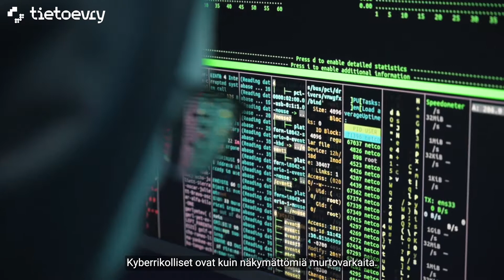Miten tunnistaa kyberhyökkäys?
Kyberturvallisuus on digitaalisen luottamuksen perusta. Tuotteen ostaminen verkosta edellyttää luottamusta moneen eri toimijaan: tuotteen myyjään, internetsivuihin ja niiden tietoturvallisuuteen, maksunvälittäjään, verkko-operaattoreihin ja toimitusketjuun. On korkea aika ymmärtää kyberturvallisuuden perusteet.